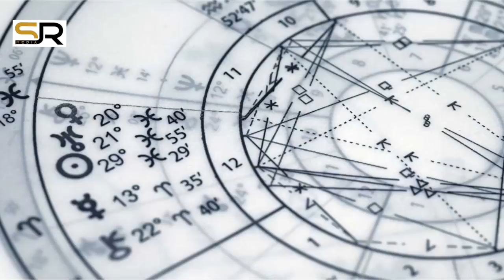BÜRCLƏR – 10 SENTYABR (canlı)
Astroloq Səbuhi Rəhimlinin təqdimatında bürclər üzrə 10 SENTYABR üçün astroloji proqnoz (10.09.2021)